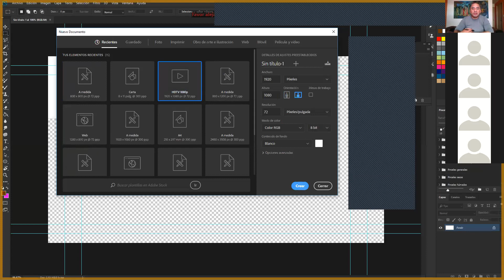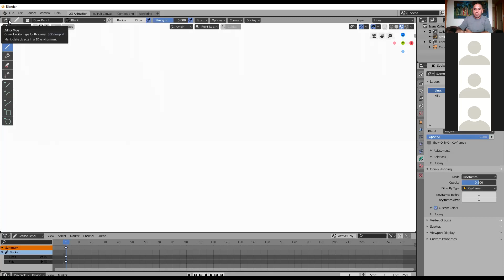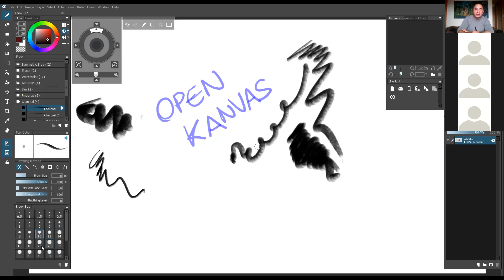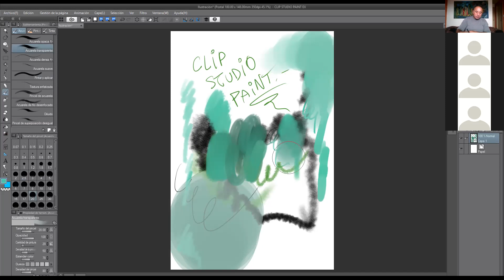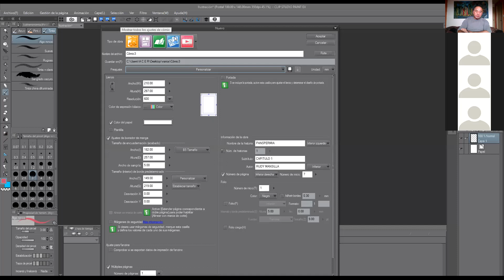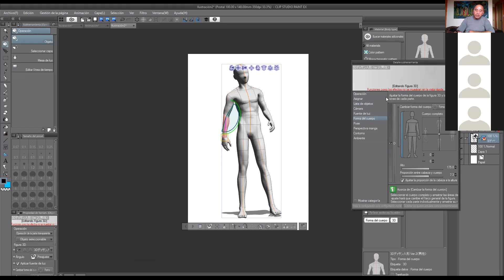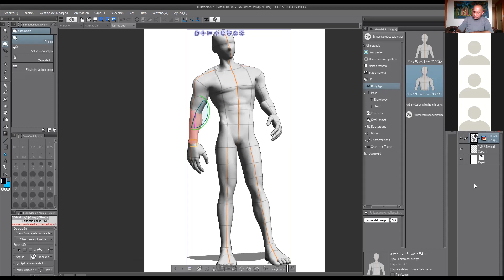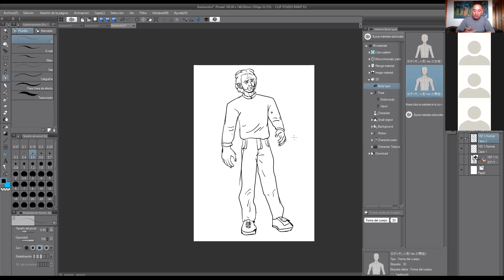Clase 4 Diciembre LS Cancura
Colegio Luz y Saber